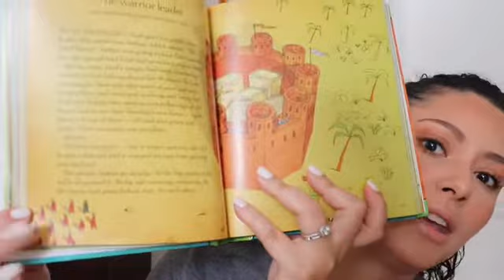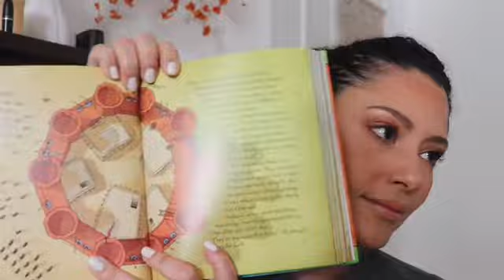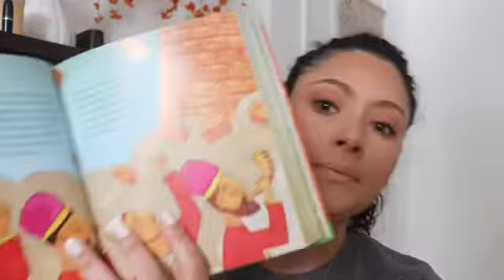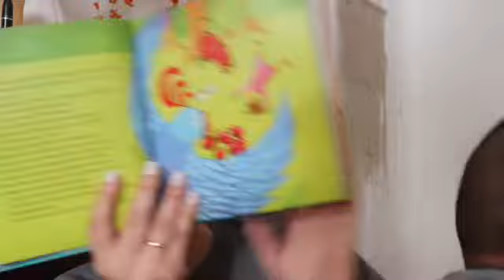The warrior Leader/ The Jesus Storybook Bible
Daily bible studies

Link to Purchase  “The Jesus Storybook Bible”

-Proverbs 14:1